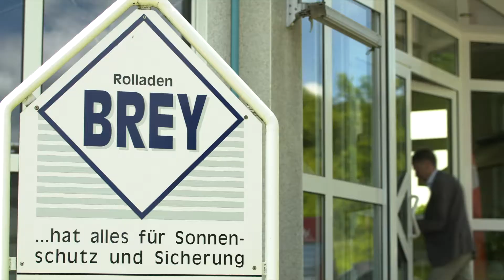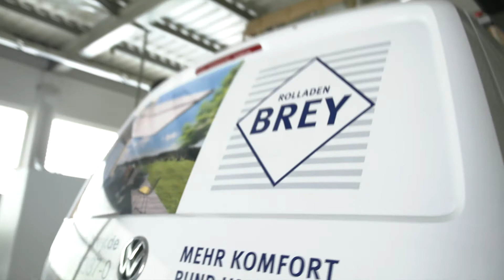WERBUNG // Rolladen Brey - mehr Komfort rund ums Haus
Rolladen Brey ist der Spezialist für Sonnenschutz, Haustüren und Garagentore aus Iserlohn. Hier stellt sich das Unternehmen vor.